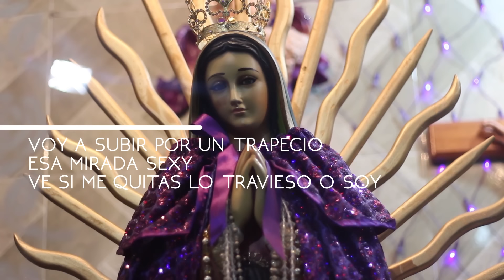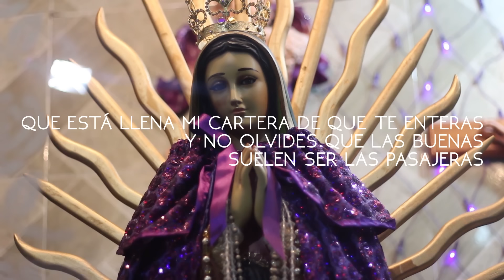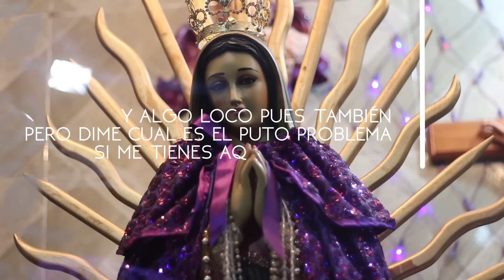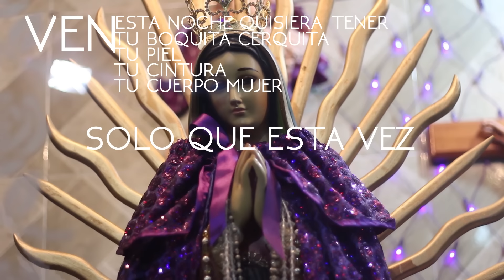Ven - The Guadaloops (Letra)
Track 5 - "De Locos y Monstruos"

- Letra:
Ven, esta noche quisiera tener
Tu boquita cerquita, tu piel, tu cintura, tu cuerpo, mujer
Solo que esta vez, tengo que admitir
Me estoy acostumbrando, me estoy olvidando de querer, de querer
Ven güerita tenía ganas de hacerte saber
Que para mí no habrá mañana si nos vemos esta vez y otra vez
Y de la nada aparace y voy a subir por un trapecio esa mirada sexy
De sí me quitas lo travieso aún necio por si al baile me llevas
Que un buen tropiezo como un beso a nadie se le niega
Por ser mi casera detente entera
Que está llena mi cartera, de qué te enteras
Y no olvides que las buenas suelen ser las pasajeras
Y eso puedo joder más, pero no es si te ha dolido sino cuánto cuesta amar
Unas chicas saben bien
Y otras cuántas saben mal, eso es normal
Yo te pregunto para quién se hizo tu cuerpo
Pues claro, la respuesta es obvia, pa' que esté en el micro abierto
Es más que evidente que entiende no lo ando diciendo bombón por ejemplo
Que soy creyente y me muero por contemplar tu templo
Perdón no más que de este asiento, solo dame un poquito de tu tiempo
Mamita te prometo que cancelo nuestro concierto en Hawaii
Y hasta dejo de tomar pa' que veas cuánto lo siento
Y solo que esta vez, tengo que admitir
Ven morena, bien podríamos echar coto
Mi corazón anda muy bien, ves, soy el que está roto, wow
Y algo loco pues también
Pero dime cuál es el puto problema si me tienes aquí a mí entero
Querías pasarle pues siéntelo, por ti sé que no sólo hay ángeles en el cielo
Mira el pedo no es que te encante herirme, que corras de mí, sino que eres velóz
No sé quién empezó este incendio, yo quisiera creer que se entendió
Que hay pendientes varios asuntos, no hay otra solución
En serio, amor, tú y yo tenemos que estar juntos
Sin calor, la noche es tan fría, mi amor
Por favor, dime que te quedas conmigo
Déjame aquí la mañana y llévate los testigos